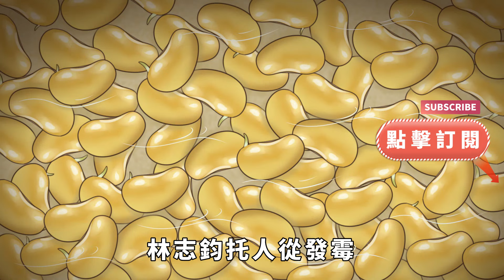那些見不得你好的人，不是外人，恰恰是這三種熟人！【大道無形】國學